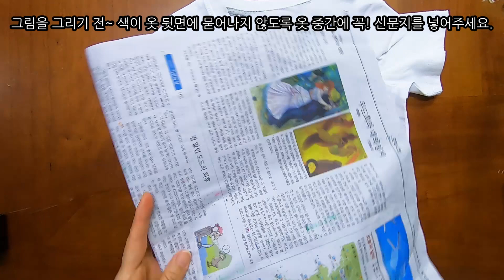면티에 그리는 그림은 너무 재미있어요 | 준비물은 패브릭 마커만 있으면 됩니다 [29]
패브릭 마커는 그냥 쉽게 쓱쓱 그리기만 하면
다림질도 필요 없어 정말 쉽고 간단히 그릴 수 있어요.
면티에 그린 그림이 아이들이 직접 그린 그림이라면
친구들에게 솜씨를 자랑도 할 수 있어 정말 좋겠죠?
엄마와 자녀가 함께하는 시간은
자녀가 커서도 멋진 추억으로 남을꺼에요~

누구나 주 특기로 낙서하는 그림 솜씨가 한 둘은 있으시잖아요?
너무나 손쉽게 내가 그린 그림으로 멋지게 리폼해 보세요~
여러분도 꼭! 한번 시도해 보세요~
아이들의 솔직한 표현이 더 멋진 결과물로 나올 수 있답니다^^
그림에는 정답이 없답니다~^^ 화이팅 하세요!!!

영상에서 사용한 페브릭마커 구입처: 쿠팡
    모나미 페브릭마커 470 A-2 / 16가지 컬러